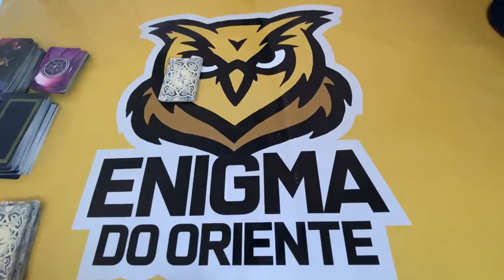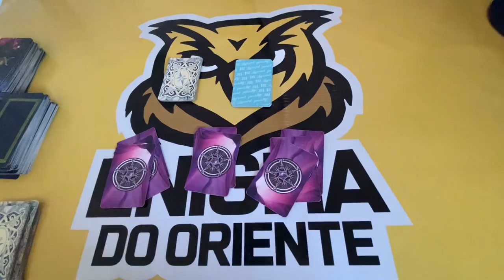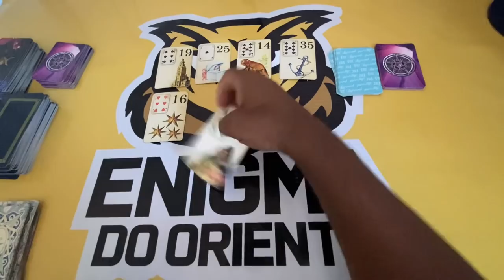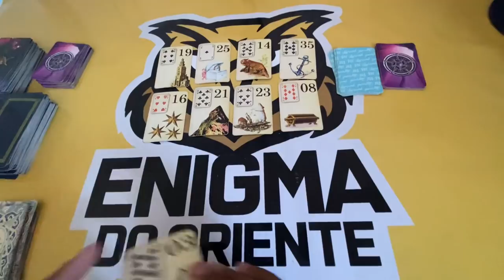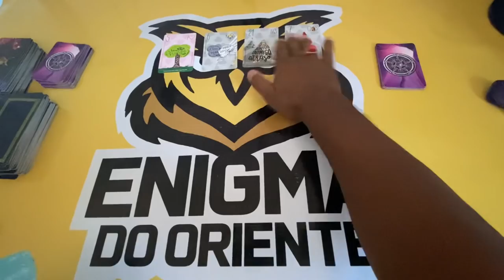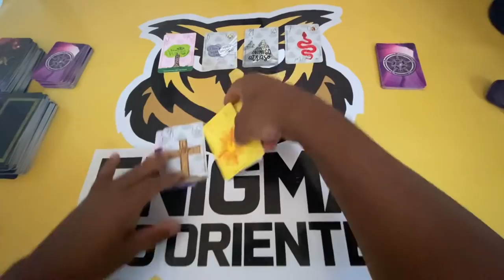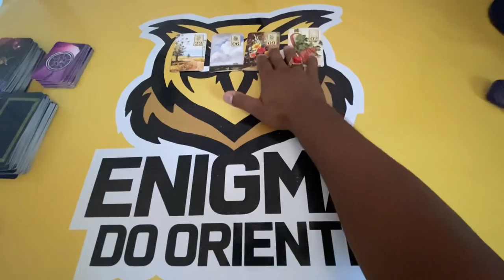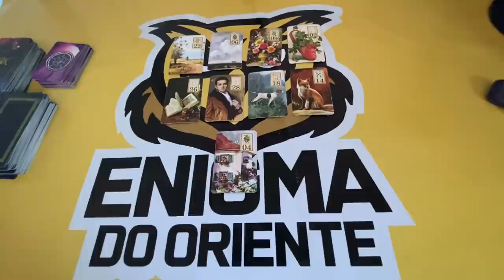ELE HOJE EM RELAÇÃO A VOCÊ! !!💘 [ Tarot Responde ] Tarô [Tarô ] Tarot